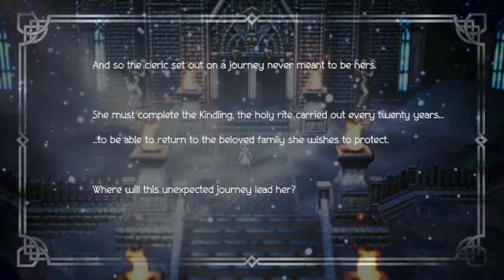Octopath Ophilia all cutscenes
have a new computer so I figured I would test what it's capable of.
I highly recommend to play this game I ended up finishing the game with over a 100 hours in one save file. there are 8 characters and they all have interesting backstories. this game is on game pass if your interested in trying it.